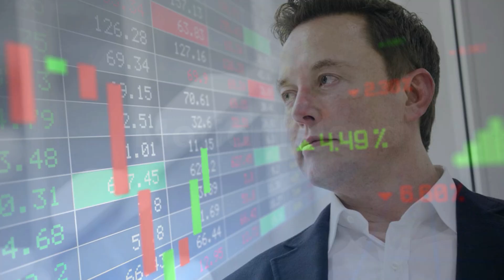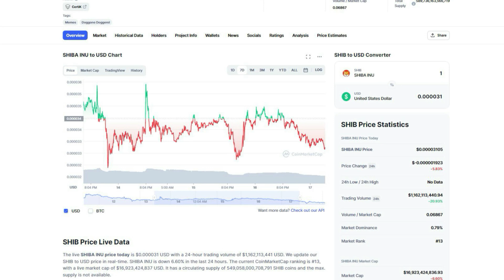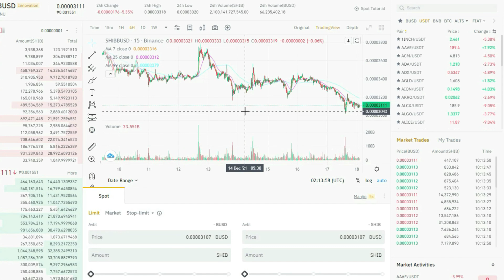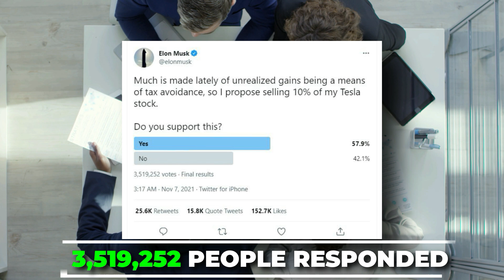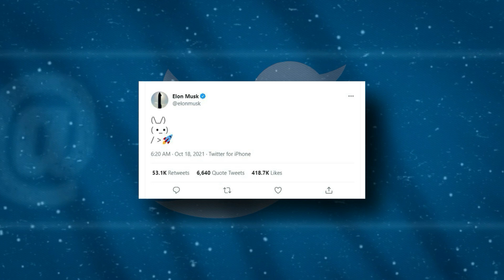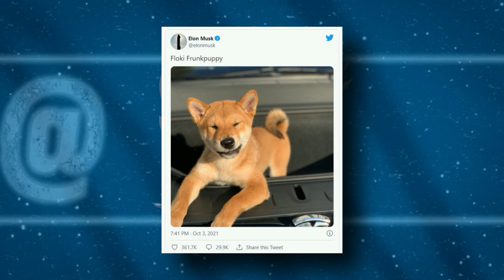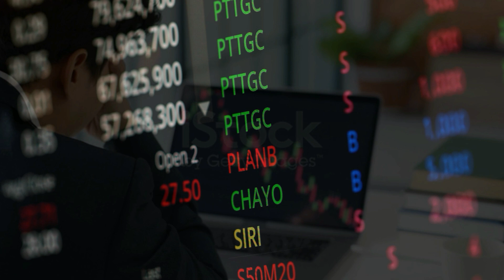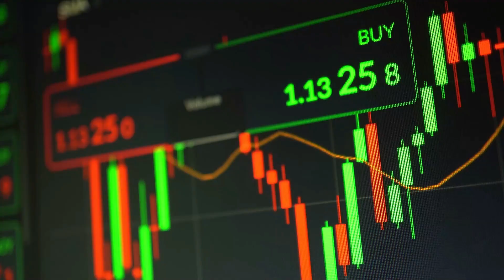EXTREME SECRET REVEALED FROM ELON MUSK!! LAST CALL FOR SHIBA INU HOLDERS!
To enter our monthly competition to win 1,000,000 Shiba Inu coins you must:
2. Like the video
3. Comment
Competition closes 30th November 2021 at 11:59 PST. Winner chosen at random. Entrants must be aged 18 or over. This giveaway is not sponsored, endorsed or administered by, or associated with YouTube.